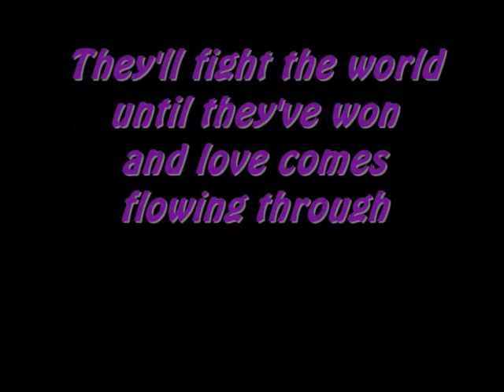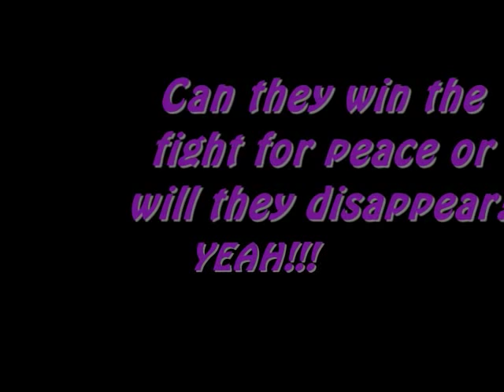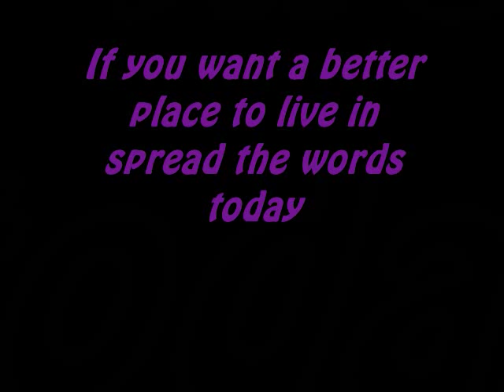Black Sabbath - Children of the Grave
Black Sabbath - Children of the Grave from the album master of reality 1971, my favorite Sabbath song